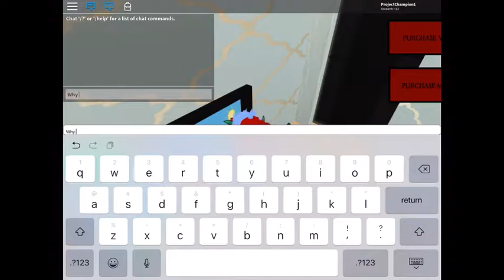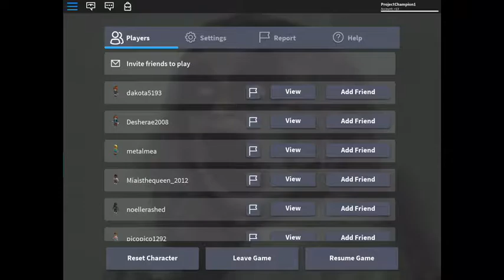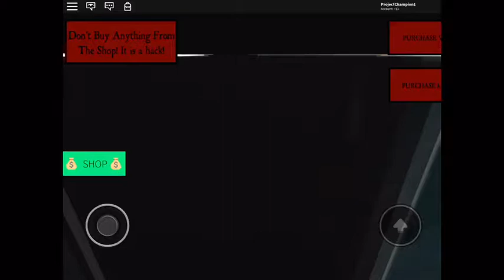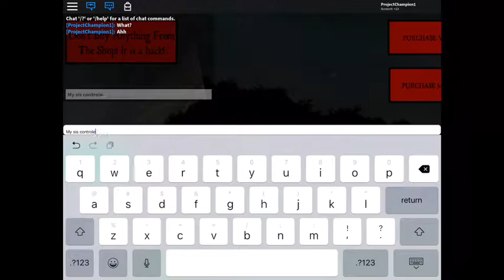Roblox Scary Stories 2